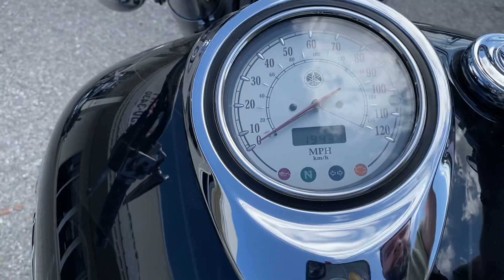SOLD 2007 Yamaha Vstar 1100 classic for sale @RidePro $3900